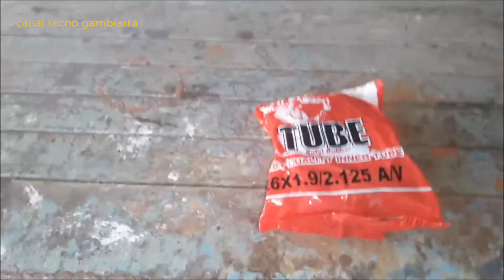UM MILHÃO DE VISUALIZAÇÃO!! O CONSERTO FOI UM SUCESSO!!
conserto de câmera de ar do ultimo vídeo foi um sucesso...mas eu pensei que soltou!! como consertar de camara de ar de bicicleta surpresa no entupimento de vaso sanitário!!! CAIXINHA DE SOM PEQUENA E POTENTE!